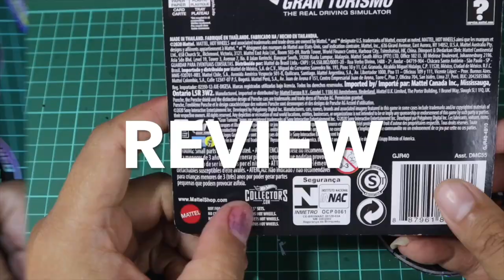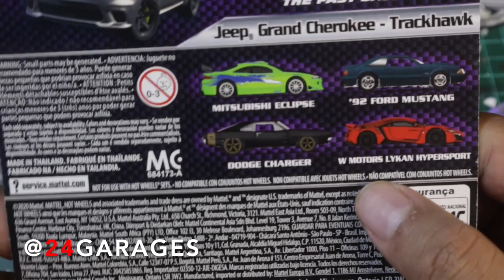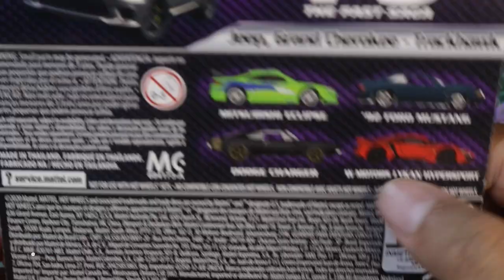UNBOXING N Q&A || HOTWHEELS THE FAST SAGA SERIES